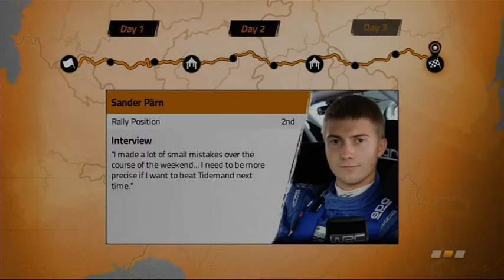Let's Play WRC 4 #1 Part2 - Germany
Hello Guys,Second Part of Episode1

Go to Part1 to see the info of my steering wheel etr.